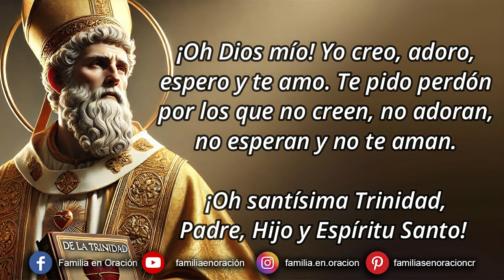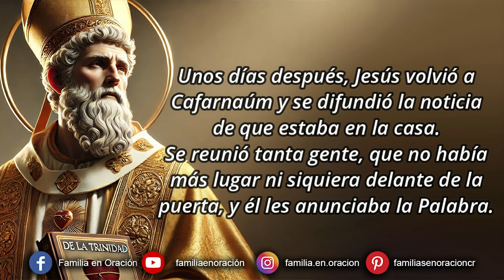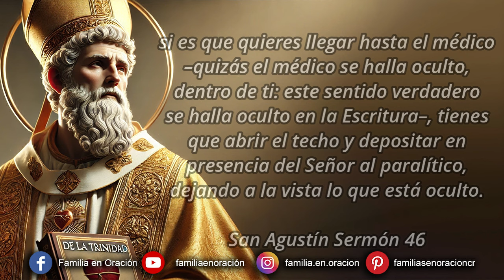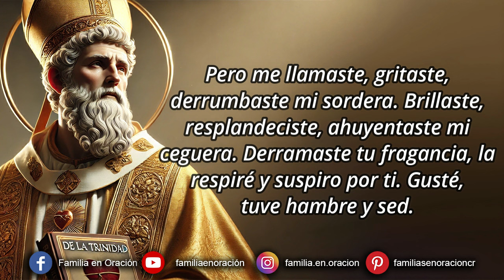Novena a San Agustín - Día 3 🙏 21 de Agosto 2024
Novena a San Agustín – Día 3

“Señor mío y Dios mío: creo firmemente que estás aquí, que me ves, que me oyes. Te adoro con profunda reverencia. Te pido perdón de mis pecados y gracia para hacer con fruto este rato de oración. Madre mía Inmaculada, San José, mi padre y señor, Ángel de mi guarda: interceded por mí”.

¡Oh Dios mío! Yo creo, adoro, espero y te amo. Te pido perdón por los que no creen, no adoran, no esperan y no te aman. ¡Oh santísima Trinidad, Padre, Hijo y Espíritu Santo! Yo te adoro profundamente y te ofrezco el preciosísimo cuerpo, sangre, alma y divinidad de Nuestro Señor Jesucristo, presente en todos los tabernáculos del mundo, en reparación de los ultrajes con que El es ofendido; y por los méritos infinitos de su Santísimo Corazón e intercesión del Inmaculado Corazón de María, te pido la conversión de los pecadores.

🙏 ORACIÓN INICIAL
Peregrino y enfermo vuelvo a ti, Dios mío, cansado de peregrinar fuera,
y agobiado por el peso de mis males.
He experimentado que lejos de tu presencia
no hay refugio seguro, ni satisfacción que dure, ni deseo que dé fruto, ni bien alguno que sacie los deseos del alma que creaste.
Aquí estoy, pobre y hambriento. ¡Dios de mi salud! Ábreme las puertas de tu casa: perdóname, recíbeme, sáname de todas mis enfermedades',
úngeme con el óleo de tu gracia, y dame el abrazo de paz que prometiste al pecador arrepentido. ¡Oh Verdad! ¡Oh belleza infinitamente amable! ¡Qué tarde te amé, hermosura siempre antigua
y siempre nueva! ¡Qué tarde te conocí!

¡Qué desdichado fue el tiempo en que no te amé ni conocí! (Confesiones X)

3️⃣ DÍA TERCERO
📖 Lectura
Unos días después, Jesús volvió a Cafarnaúm y se difundió la noticia de que estaba en la casa.
Se reunió tanta gente, que no había más lugar ni siquiera delante de la puerta, y él les anunciaba la Palabra.
Le trajeron entonces a un paralítico, llevándolo entre cuatro hombres.
Y como no podían acercarlo a él, a causa de la multitud, levantaron el techo sobre el lugar donde Jesús estaba, y haciendo un agujero descolgaron la camilla con el paralítico.
Al ver la fe de esos hombres, Jesús dijo al paralítico: "Hijo, tus pecados te son perdonados". Mc 2, 1-5

Reflexión
En tal disposición interior se encontraba aquel paralítico al que, como sus portadores no podían introducirle ante la presencia del Señor, hicieron un agujero en el techo, y por allí lo descolgaron. Es decir, para conseguir lo mismo en lo espiritual, tienes que abrir efectivamente el techo y poner en la presencia del Señor el alma paralítica, privada de la movilidad de sus miembros y desprovista de cualquier obra buena, gravada además por sus pecados y languideciendo a causa del morbo de su concupiscencia. Si, efectivamente, se ha alterado el uso de todos sus miembros y hay una auténtica parálisis interior, si es que quieres llegar hasta el médico –quizás el médico se halla oculto, dentro de ti: este sentido verdadero se halla oculto en la Escritura–, tienes que abrir el techo y depositar en presencia del Señor al paralítico, dejando a la vista lo que está oculto.
San Agustín Sermón 46

🙏 ORACIÓN FINAL
Señor, estabas dentro de mi,pero yo de mi mismo estaba fuera.Y por fuera te buscaba... Estabas conmigo,pero yo no estaba contigo.Me mantenían alejado aquellas cosas que,si en ti no fuesen, no existirían.Pero me llamaste, gritaste, derrumbaste mi sordera. Brillaste, resplandeciste, ahuyentaste mi ceguera. Derramaste tu fragancia, la respiré y suspiro por ti. Gusté, tuve hambre y sed.Me tocaste y ardo en deseos de tu paz.Que yo te conozca, Dios mío,de modo que te ame y no te pierda.Que me conozca a mi mismo,de tal manera que me desapegue de mis intereses y no me busque vanamente en cosa alguna.Que yo te ame, Dios mío, riqueza de mi alma,de modo que esté siempre contigo.Que muera a mi mismo y renazca en ti.Que sólo tú seas mi verdadera vida
y mi salud perfecta para siempre. Amén